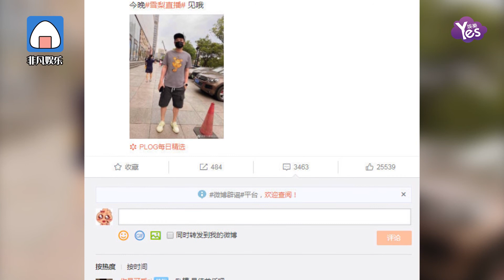史上最強買家秀！王思聰為雪梨家衣服打廣告 力破不合傳聞！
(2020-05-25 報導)